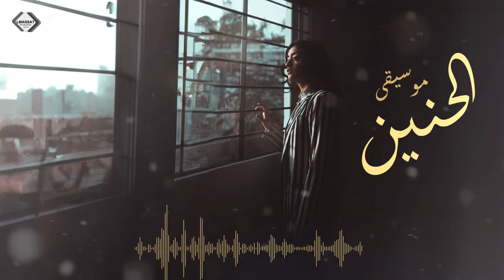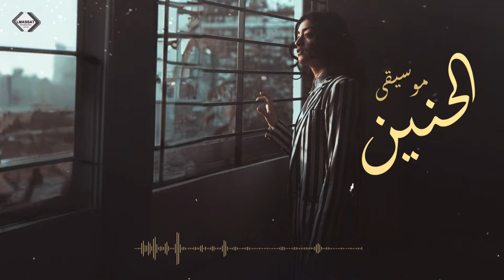موسيقى الحنين music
ادعمنا بأشتراكك بالقناة وبلايك وتعال ويانه يوميه حفلة جديده .